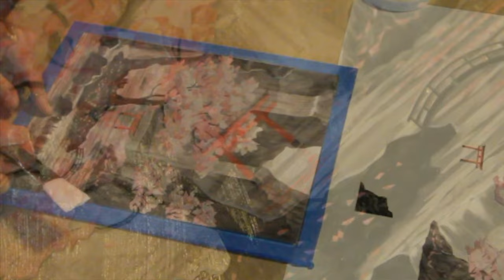The making of a "Sanshi" Limited Edition Collage on Mirror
Time lapse video of Oahu, Hawaii based fine artist Patrick Parker as he demonstrates how to make his unique limited edition collage on mirror pieces with custom made Shou Sugi Ban Japanese style frames. These special pieces, part of the Sakura Series, are only available